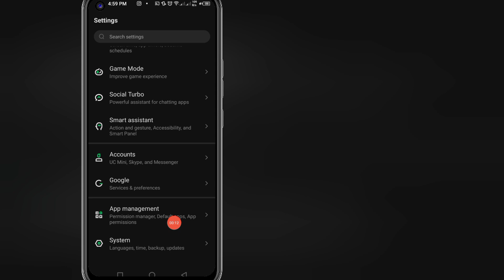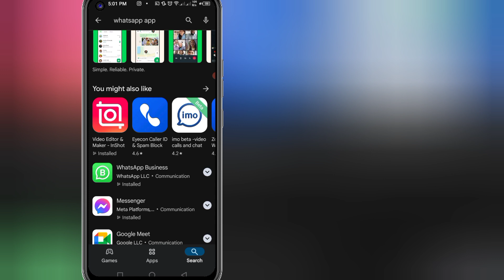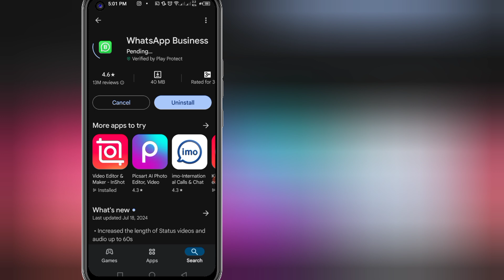Paano alisin ang meta ai mula sa whatsapp 2024 | alisin ang whatsapp meta ai chat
Paano alisin ang meta ai mula sa whatsapp 2024 |  alisin ang whatsapp meta ai chat |  alisin ang meta ai mula sa whatsapp

 Sa video na ito ipapakita ko sa iyo kung paano alisin ang meta ai mula sa whatsapp napakasimpleng paraan.  huwag laktawan ang video na ito.

 Ang iyong mga katanungan:--
 √ kung paano alisin ang meta ai mula sa whatsapp 2024
 √ kung paano alisin ang meta ai mula sa whatsapp iphone
 √ kung paano alisin ang meta ai mula sa whatsapp android
 √ kung paano alisin ang meta ai mula sa whatsapp group
 √ kung paano alisin ang meta ai mula sa whatsapp ios
 √ kung paano alisin ang meta ai mula sa whatsapp group chat
 √ kung paano alisin ang meta ai mula sa whatsapp search bar
 √ kung paano alisin ang meta ai mula sa whatsapp Screen
 √ kung paano alisin ang meta ai mula sa whatsapp android phone
 √ kung paano alisin ang meta ai mula sa whatsapp chat